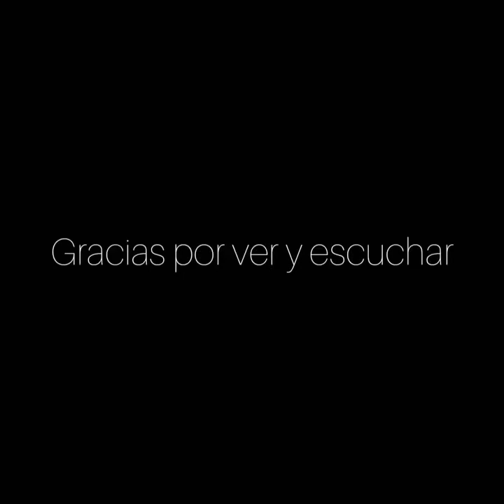llamada 481: Alice Row - Visualización y Deseos.